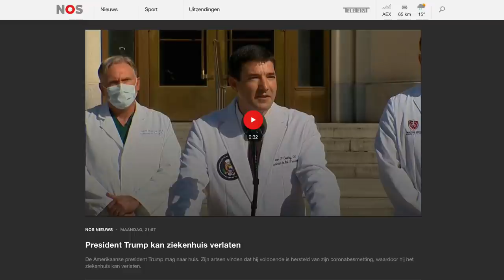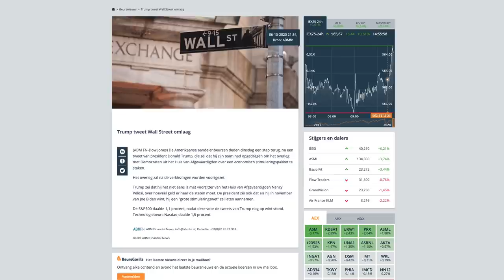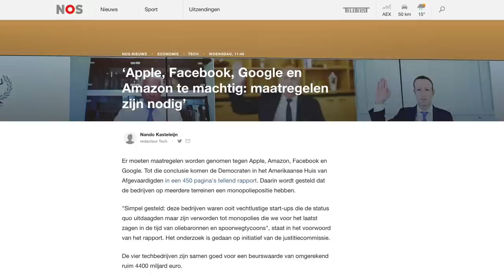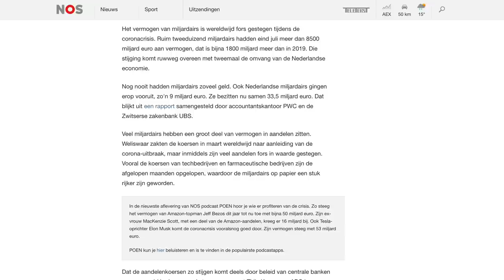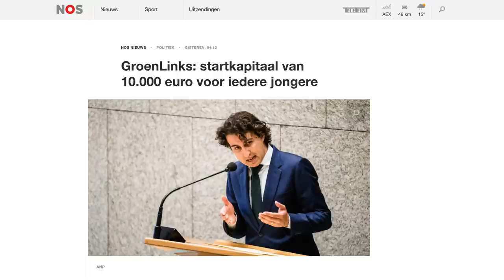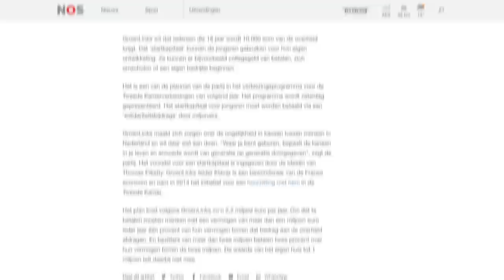VrijMiBeurs #2 - Beursnieuws (9 okt 2020)